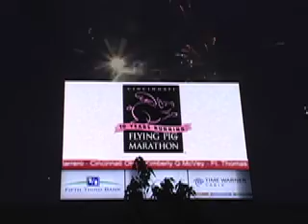Henry Rono at the Flying Pig Marathon Michigan Runner TV glsp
Jennie McCafferty of the Running Netwok caught up with Henry Rono at the Flying Pig Marathon.  Rono, one of the world's most storied runnrs, was in town to run the half marathon and add to the race's star power.